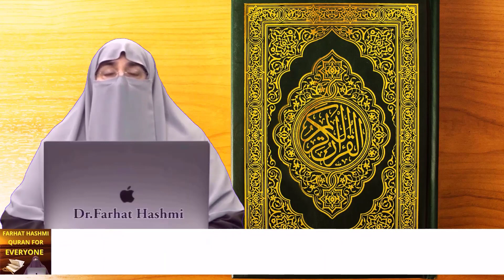Jannat Ka Rastah Part 2 06 01 2015 Duabi